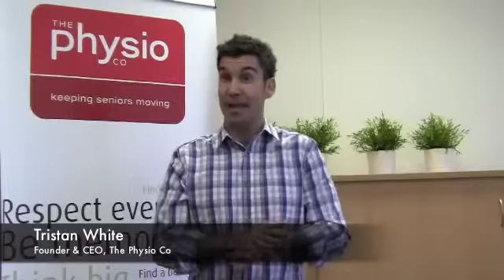The 3 best culture catchers with Tristan White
Tristan White is a husband to Kimberley and a dad to little Alexandra (born in 2011). He's a qualified physiotherapist, Ironman triathlete, blogger and CEO of The Physio Co -- Australia's eighth Best Place to Work.

From 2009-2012, The Physio Co has ranked as one of Australia's 50 Best Places to Work and one of Australia's fastest growing small businesses. The Physio Co helps Australian oldies stay mobile, safe and happy; specialising in onsite physiotherapy for aged care residents.

Tristan's passion is to build a strong family culture and share what he learns with the world. The simple approach of obsessively living The Physio Co core values and attracting more people that do the same seems to be working for Tristan and his TPC team!  (The Physio Co will provide more than 100,000 physiotherapy visits to Australian aged care residents in 2012.)

Tristan's Culture is Everything blog was ranked by SmartCompany as one of Australia's 25 Best Business Blogs in 2011.